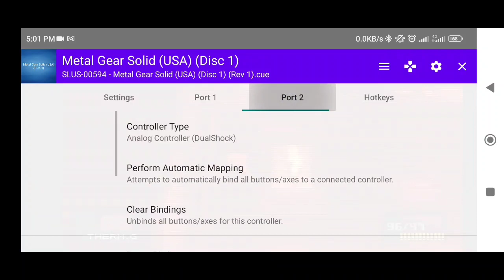Metal Gear Solid Snake VS Psycho Mantis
Metal Gear Solid Play Station Battle Snake Vs Psycho Mantis